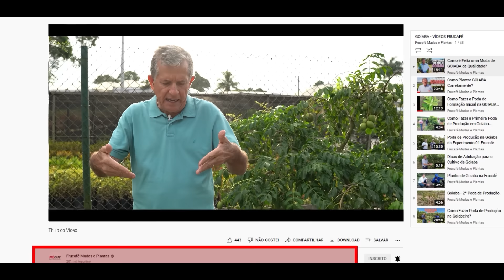Como Fazer a 2ª Poda de Produção na GOIABA Cortibel LM?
A Frucafé Mudas e Plantas Ltda - é uma empresa localizada em Linhares-ES, que produz e comercializa mudas de frutíferas e plantas ornamentais, com Produtores Rurais e Lojistas em todo o Brasil.
Neste vídeo mostramos como Fazer a Poda de Formação e Produção da Goiaba Cortibel LM (Lisa Média), cultivar muito indicada para plantio em quintais pela sua capacidade de produção e facilidade de manejo. A Goiaba Cortibel LM, também é a mais indicada para plantios em vasos.

*PARA AQUISIÇÃO DE MUDAS DA FRUCAFÉ, Fale direto com nossa equipe comercial: ou (WhatsApp) ou (WhatsApp), de segunda a sexta de 7:00h às 17:00h e, veja disponibilidade de mudas e logística para sua região.